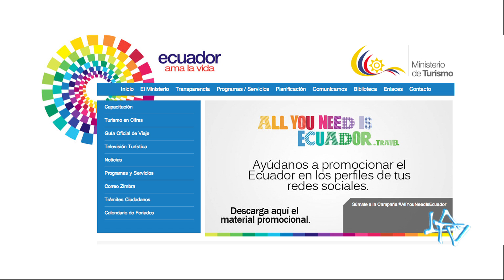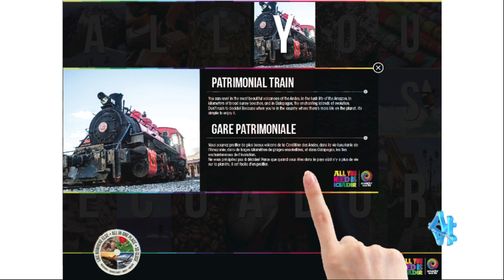Campaña MINTUR LA TV ECUADOR 30/03/14